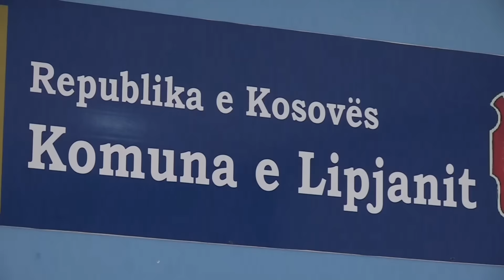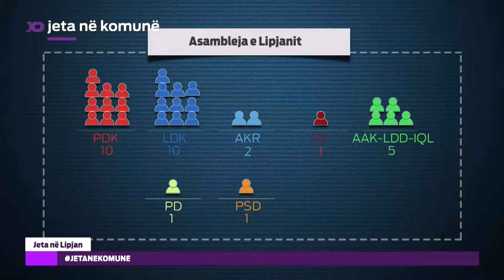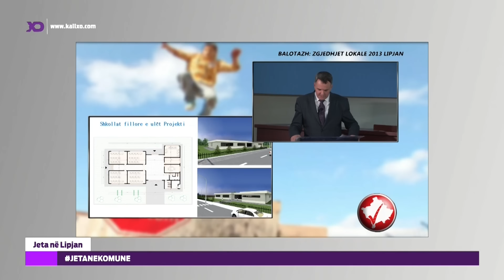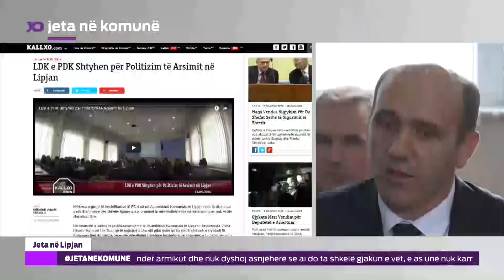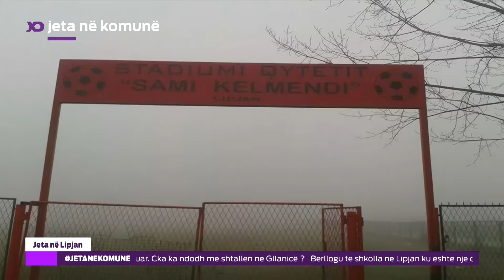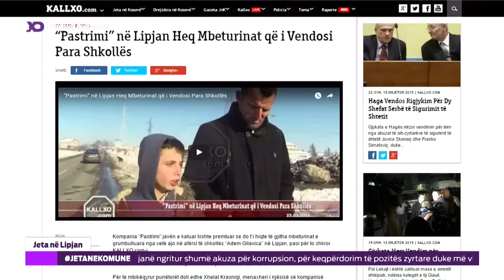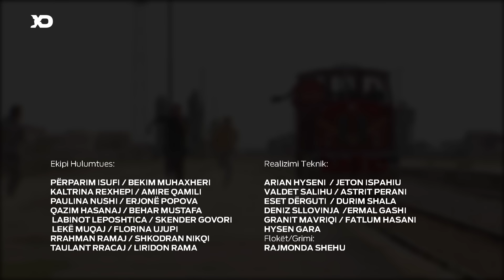Jeta në Komunë - Lipjan 2016